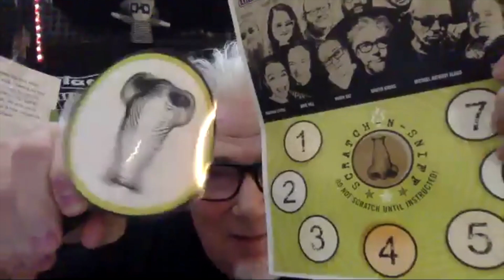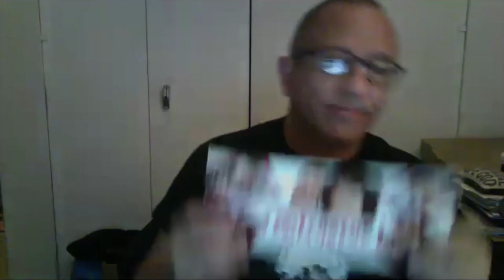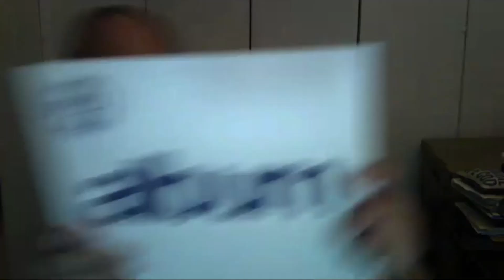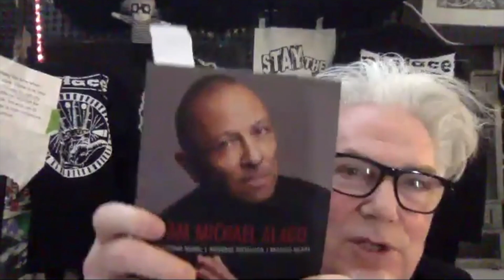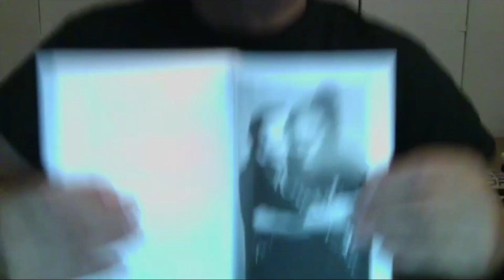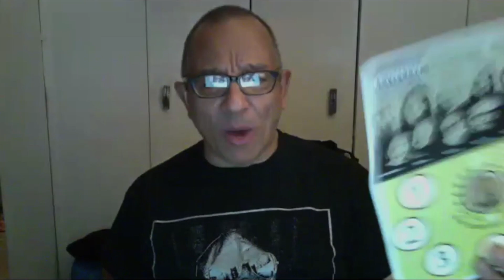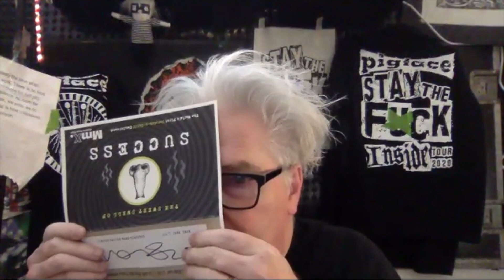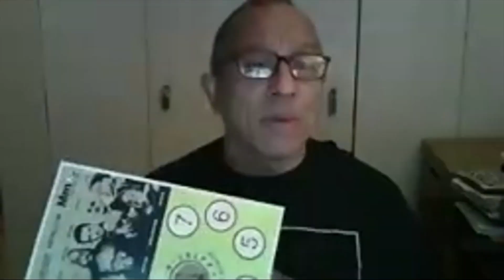"Who the F*** is That Guy?" with Michael Alago - MmX III